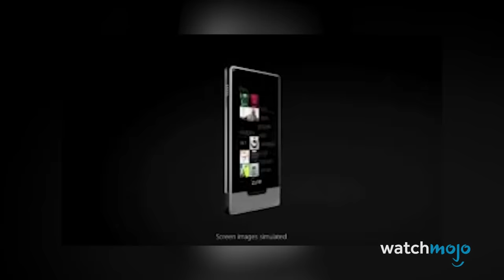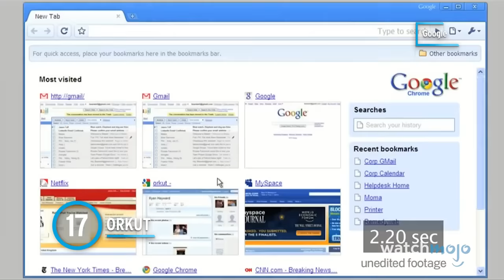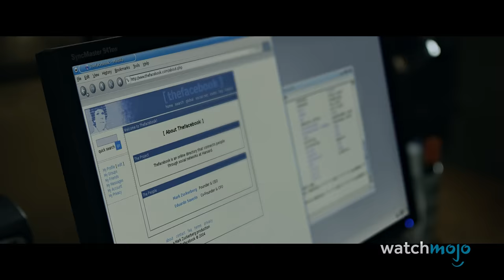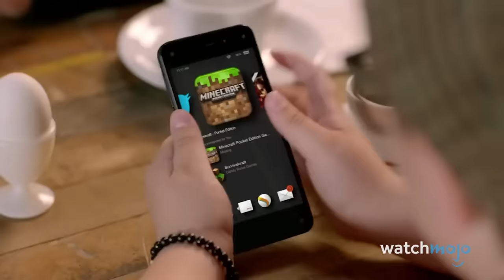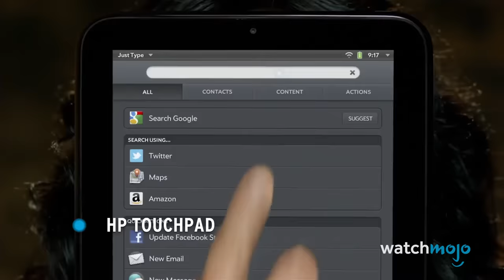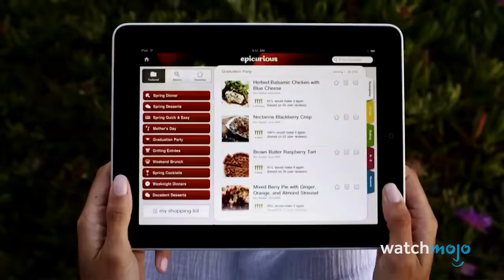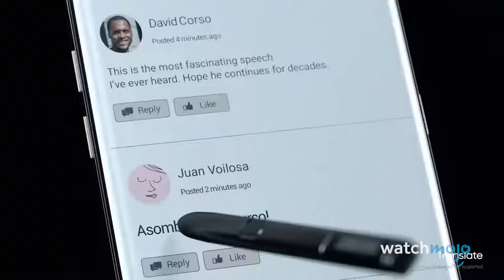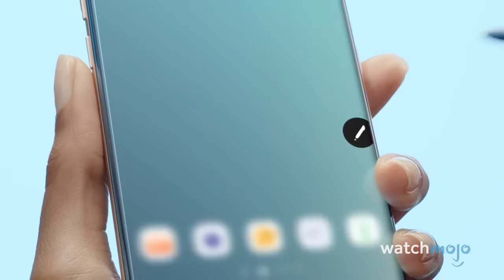Top 20 Worst Product FAILS of the Century (So Far)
Welcome to WatchMojo and today we’re counting down our picks for the worst product fails of the 21st century so far. In this list, we take a look at blunders like the Nintendo Wii U, Microsfot Windows Vista, Blockbuster Total Access and the Segway - amongst others. Have you owned any of this products?